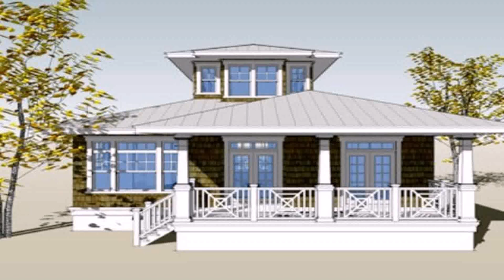Buy Car NY 5% DP